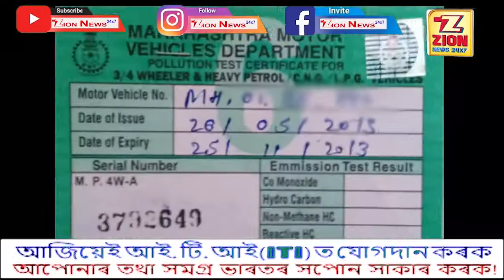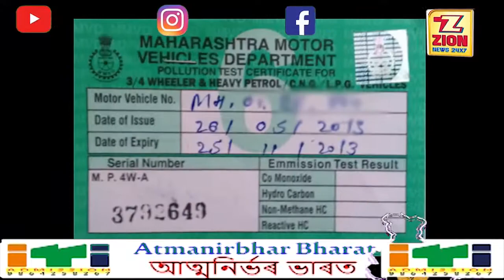১অক্টোবৰৰ পৰা যান-বাহনৰ চালকৰ বাবে নতুন নিয়ম।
১অক্টোবৰৰ পৰা যান-বাহনৰ চালকৰ বাবে নতুন নিয়ম।